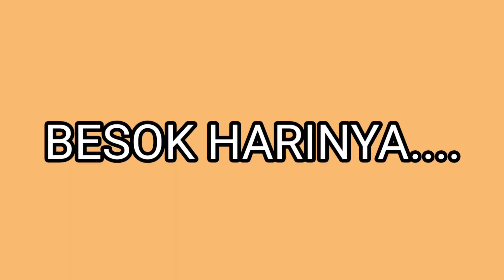KE TUNANGAN SAHABAT SMP - SAYA KAPAN YA ?